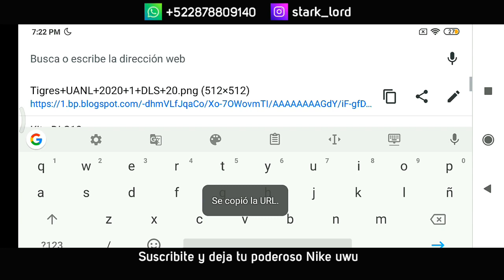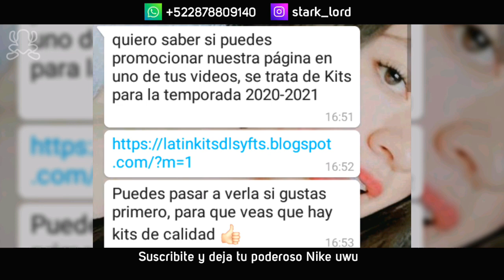Kits Tigres UANL DLS 20 - Diego Musk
¡Hey! ¿Qué onda Muskero?
Espero que te encuentres excelentemente bien el día de hoy ✌️🐸

Puedes acceder a éste y otros maravillosos kits desde mi nuevo blog, sólo haz click en el siguiente enlace y listo 🐸🙌🌟

⚠️ Queda prohibido resubir éstos uniformes a cualquier blog o canal sin la previa mi autorización, cualquier plagio será reportado ⚠️